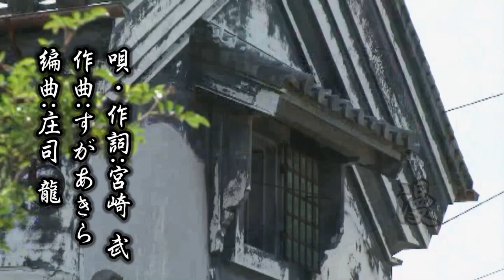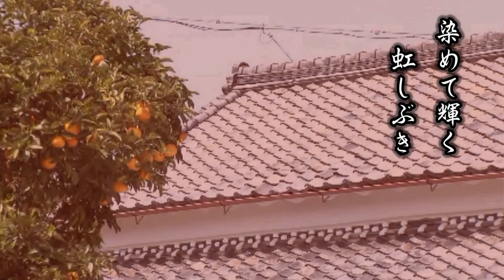宮崎武「男の浪漫」本人映像 カラオケ対応曲 DAM 5906 14 JOYSOUND 唄 歌詞 レーベル：日本クラウン（株）2016年08月24日